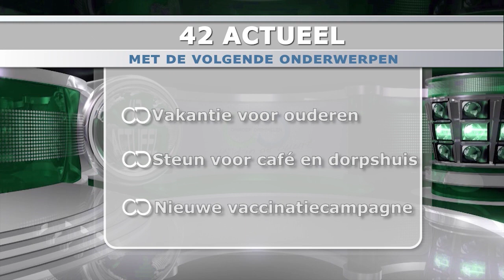Uitzending 42actueel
42 Actueel